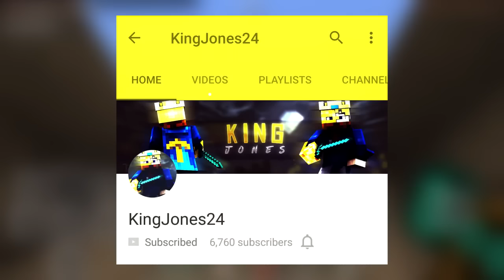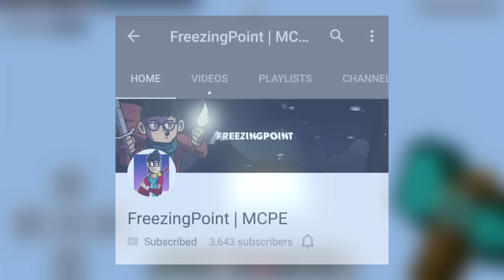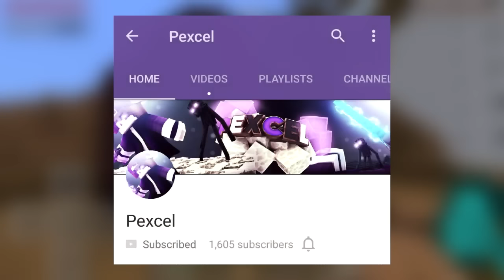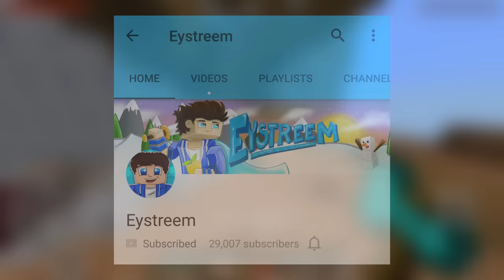Minecraft YouTubers You Should Check Out!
Today, I shoutout some of my friends :)

Check them out:

About me -
Hey there guys, what's up!? I record and upload Minecraft Pocket Edition content.  Thanks!
Support me -

Graphics -